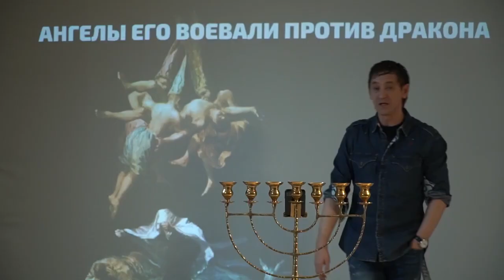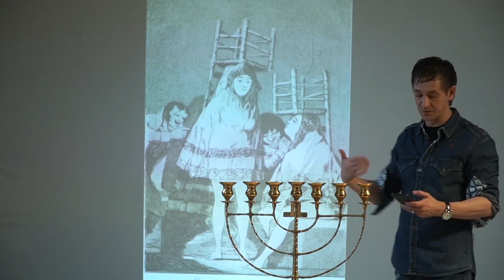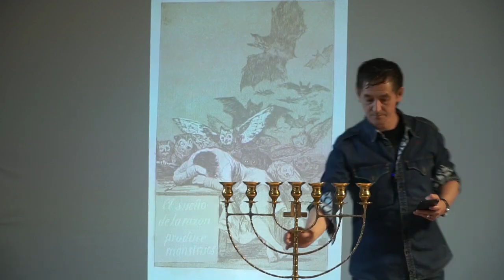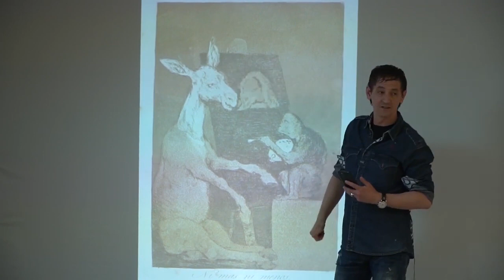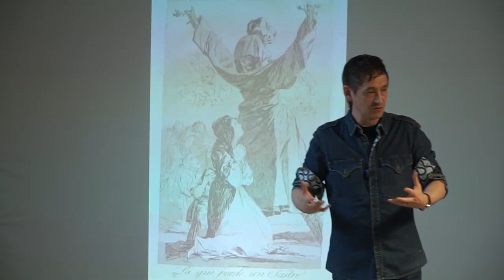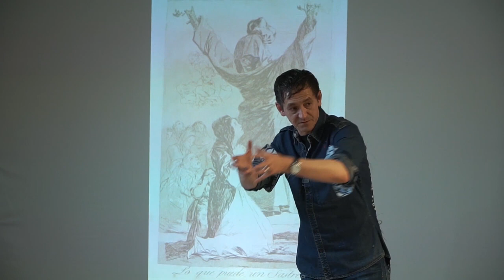"Что вы спите"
Р. Домбраускас